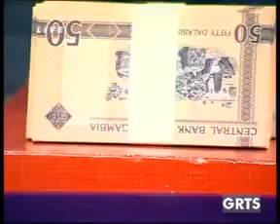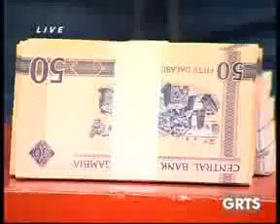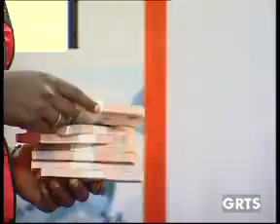GRTS 06 12 2013 2110 GMT